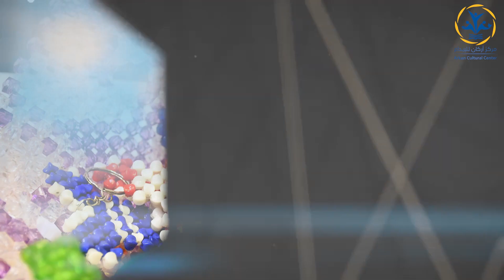357 Art Gallery 36